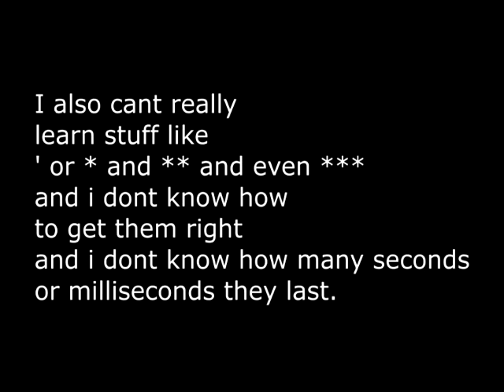should i quit sparta remixes?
i feel that i will never really get better at them, or it would take me too long for a small improvment

me making the remixes is putting alot of heavy weight to carry for myself
its really now a heavy burden for me to carry and i dont know if i really
should keep doing it.
i want your opinions, should i quit or keep trying.
if so, i need alot of help.
its mainly also because my remixes arent so good.